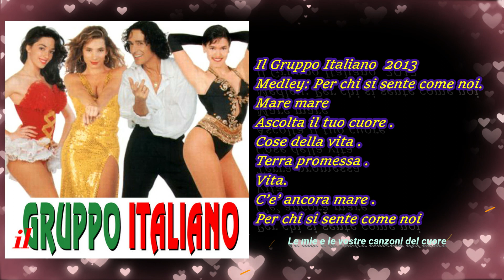Il Gruppo Italiano 2013 - Medley 3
Il Gruppo Italiano - Medley  3

Medley: Per chi si sente come noi – Mare mare – Ascolta il tuo cuore – Cose della vita – Terra promessa – Vita – C’e’ ancora mare - Per chi si sente come noi